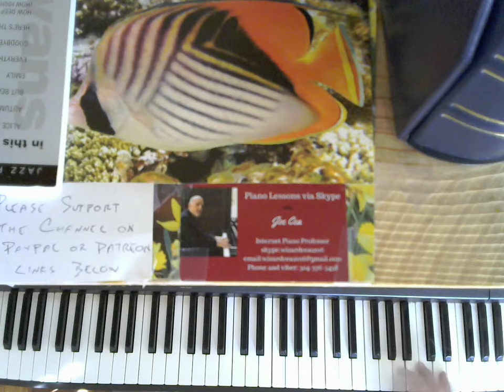Once in Love With Amy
skype: wizardcea2016

Your support helps keep music alive

Recommended Books

Debussy

Joplin